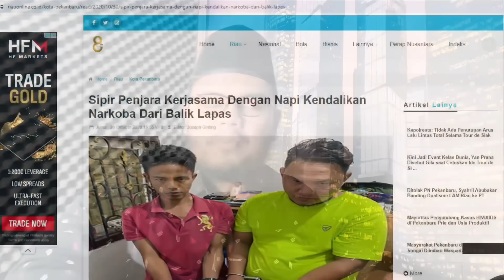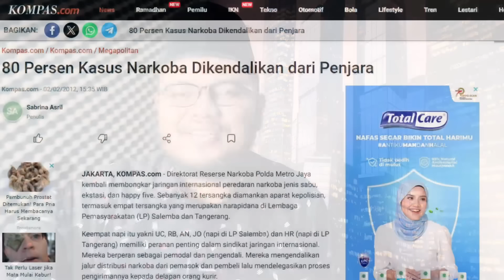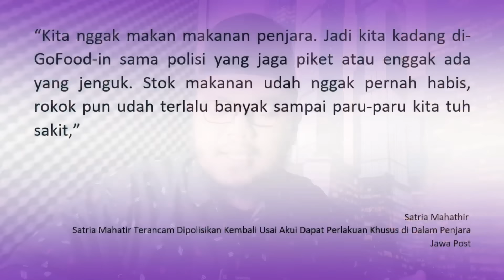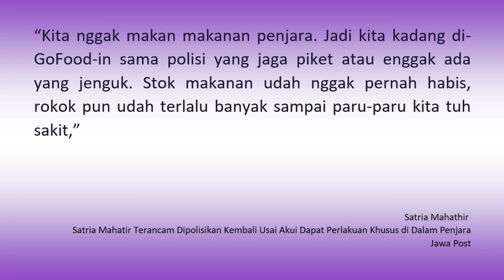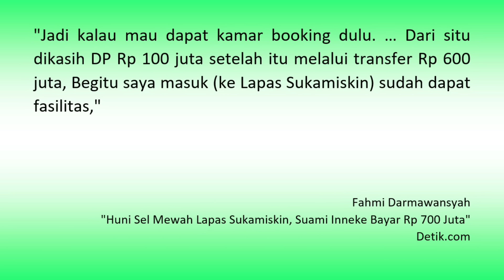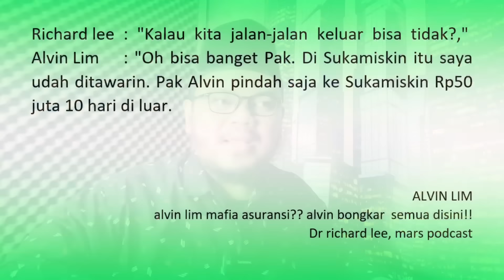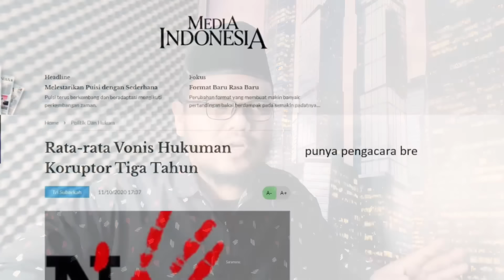Eps 732 | HUKUMAN PANTAS UNTUK FERDY SAMBO. BAGAIMANA KONDISI NAPI KORUPTOR DI PENJARA